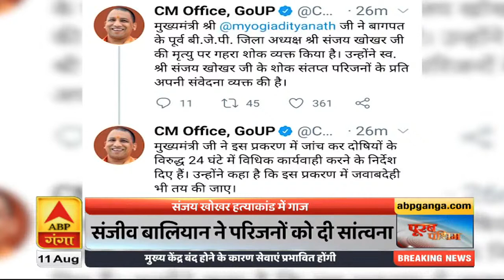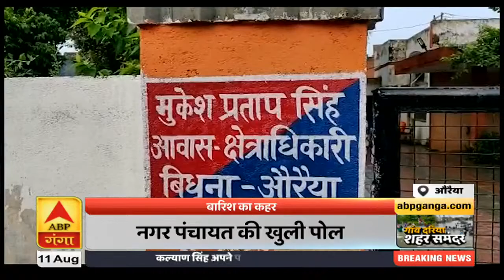Poorab Paschim: Bareilly जिला पंचायत दफ्तर में चली गोली का VIDEO आया सामने | ABP Ganga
पूरब पश्चिम में देखिए यूपी-उत्तराखंड की प्रमुख खबरें विस्तार से. बरेली में जिला पंचायत में गोली चलने का वीडियो वायरल हो रहा है. इस हादसे में एक महिला क्लर्क घायल हो गई है.  जौनपुर में जमीन विवाद में दंबंगों का कहर देखने को मिला है. आगरा में नाबालिग की सरेआम पिटाई. प्रयागराज में लाखों रुपये लेकर चार फरार हो गए. चोरी की ये वारदात सीसीटीवी कैमरे में कैद हो गई. झांसी में राह चलते लुटेरों ने मुसाफिर का मोबाइल लूट लिया. बुलंदशहर में होनहार सुदीक्षा की मौत से हाहाकार मचा हुआ है. यूपी के 17 जिले बाढ़ से प्रभावित हो रखे हैं. मैदान से लेकर पहाड़ तक मानसून की बारिश ने दहशत मचा रखी है.